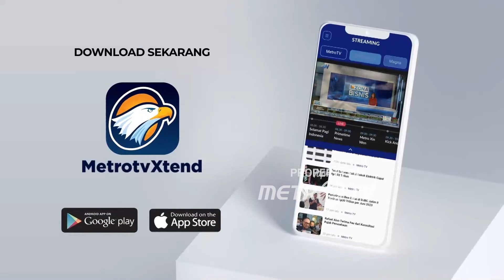13 Desa di Pati Mengalami Krisis Air Bersih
METRO TV JATENG & DIY, Kekeringan Di Sejumlah Wilayah Jawa Tengah Terus Meluas , Sehinga Warga Kesulitan Untuk Mendapatkan Air Bersih .